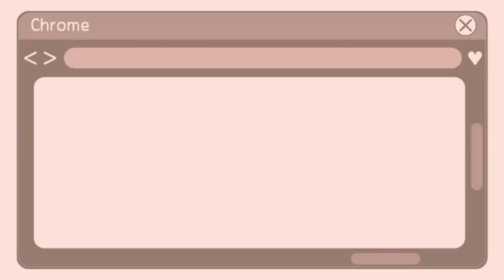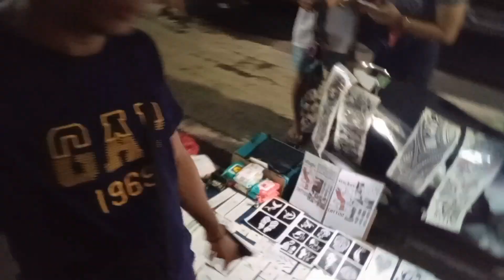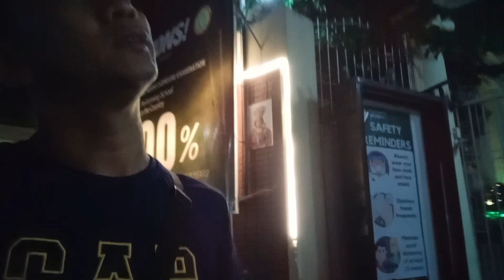gumala sa gabi.dahil di nka panood ng street dancing sa sinulog kabataan,na enjoy pro pagod sa lakad